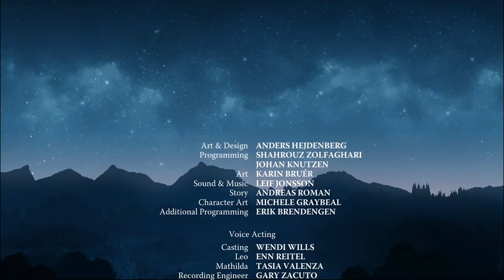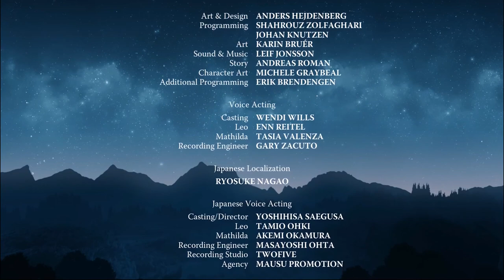Leo's Fortune (HD Edition) Full Walkthrough Gameplay No Commentary (Longplay)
Full Game

Leo’s Fortune is an award-winning platform adventure game where you hunt down the cunning and mysterious thief that stole your gold. Beautifully hand-crafted levels bring the story of Leo to life in this epic adventure.

“I just returned home to find all my gold has been stolen! For some devious purpose, the thief has dropped pieces of my gold like breadcrumbs through the woods. Despite this pickle of a trap, I am left with no choice but to follow the trail. Whatever lies ahead, I must recover my fortune.” -Leopold